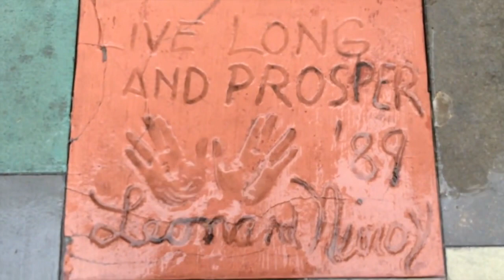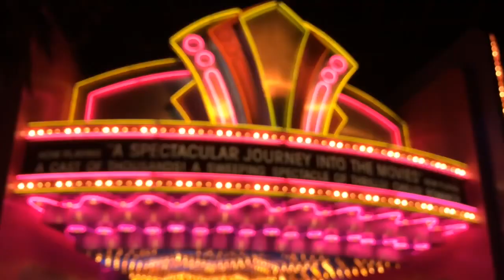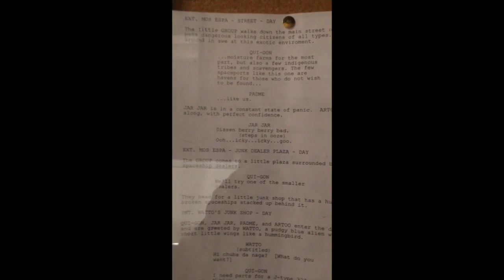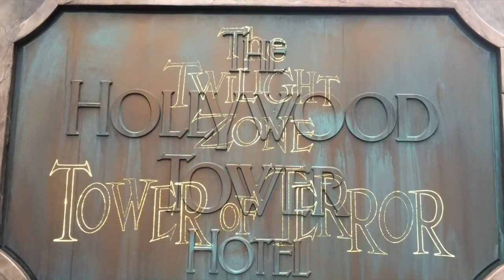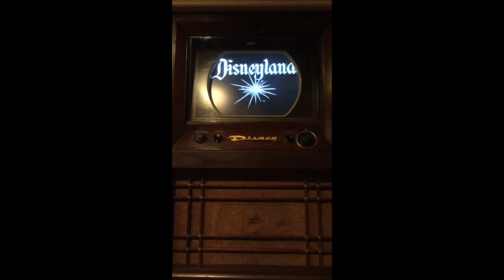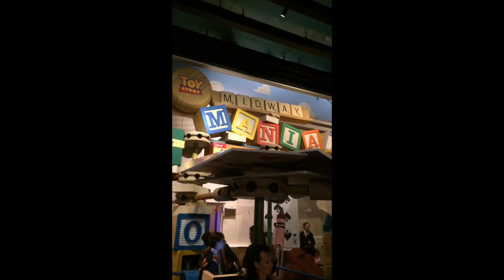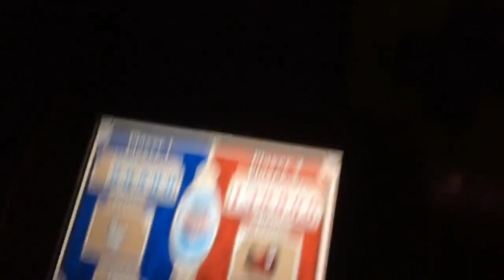(First vlog) Rain, Leonard Nimoy & Aerosmith at Hollywood Studios